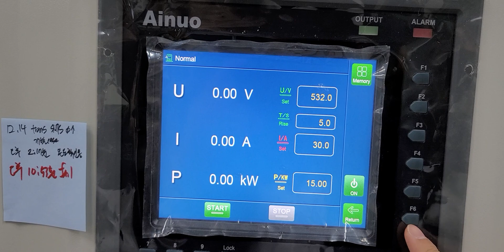[자료] Bi-Dir DC Power Supply Fault Operation After Reboot 20211214 225833